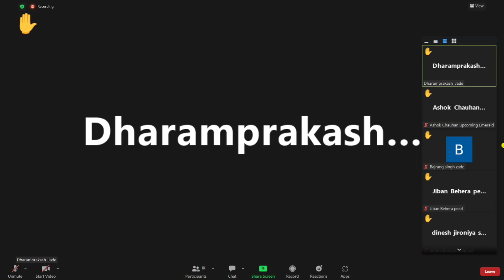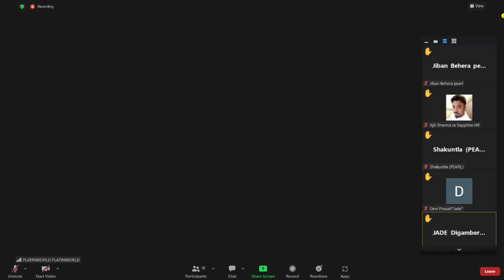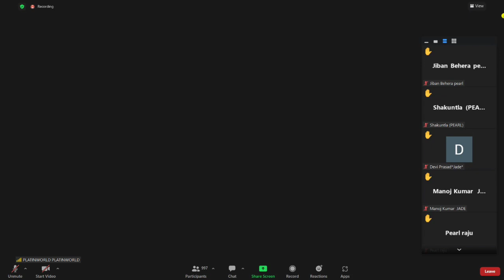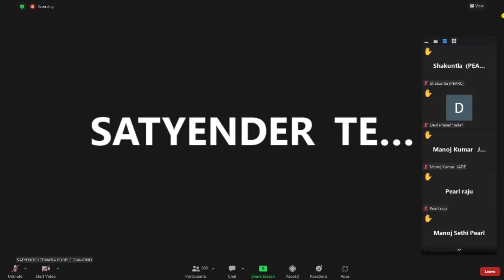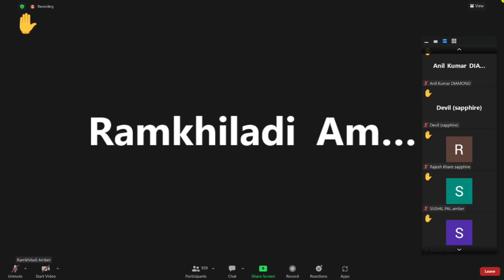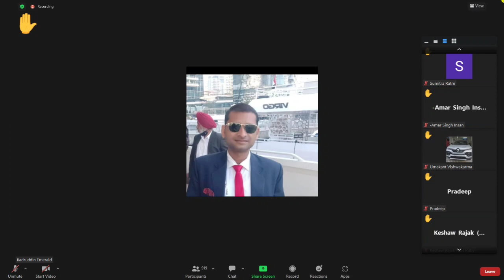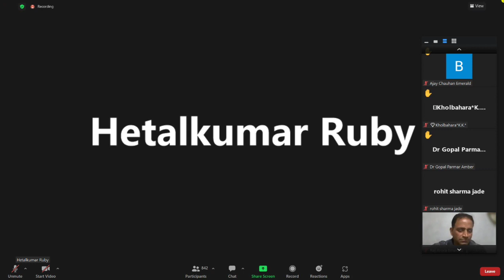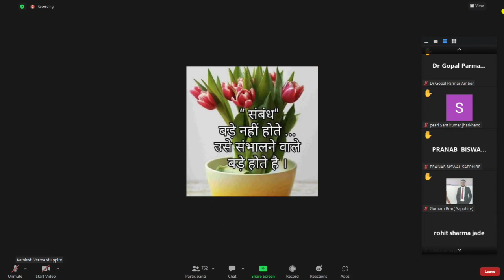𝐏𝐋𝐂 𝐔𝐥𝐭𝐢𝐦𝐚 𝟏𝟐𝐎𝐜𝐭𝟐𝟎𝟐𝟐 𝐌𝐨𝐫𝐧𝐢𝐧𝐠 𝐙𝐨𝐨𝐦 𝐒𝐞𝐬𝐬𝐢𝐨𝐧 𝐖𝐢𝐭𝐡 𝐘𝐀𝐒𝐇 𝐇𝐀𝐊𝐄 𝐒𝐢𝐫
Plc ultima
PlcuX
crypto plcux
cryptocurrency plcux
plc ultima